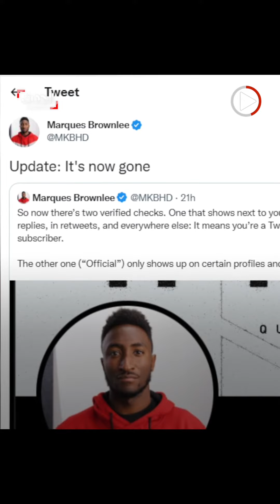بعد ساعات من اعتمادها.. إيلون ماسك يلغي علامة "رسمي" من تويتر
"سنبقي على الميزات الناجحة فقط".. الملياردير الأميركي إيلون_ماسك يعلن إلغاء علامة "رسمي" من تويتر بعد شكوى من صانع محتوى: "ألغيتها للتو"